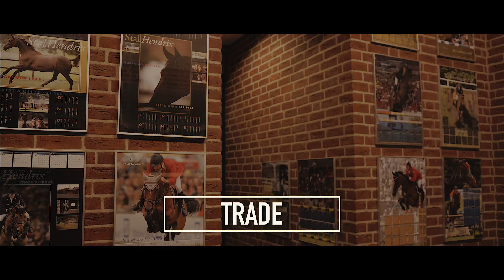Stal Hendrix | Promo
Promotievideo Stal Hendrix